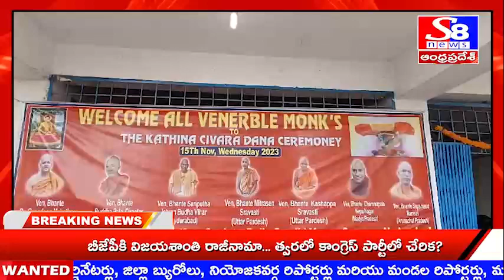మేడ్చల్ జిల్లా....BRS పార్టీ మళ్లీ గెలవాలంటూ ప్రత్యేక ప్రార్దనలు చేసిన కేపి వివేకానంద్